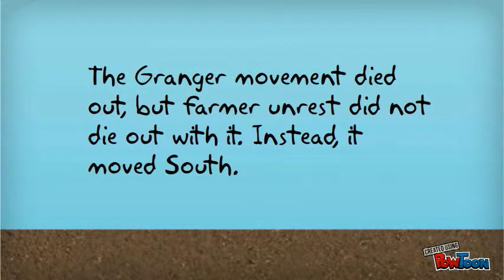Copy of Grange and Farmer's Alliance